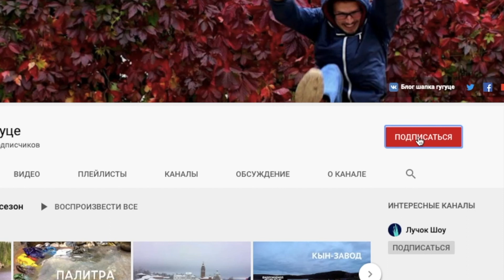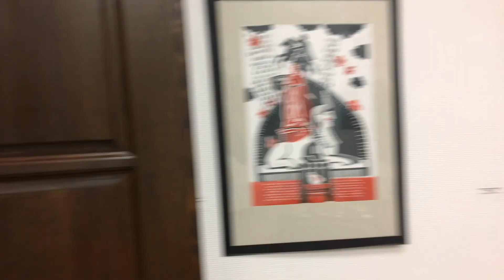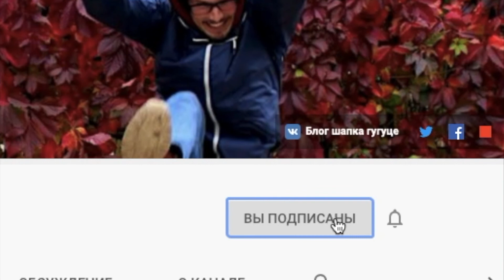ИТОГОВЫЙ ВЫПУСК 2018 2020. ВЛОГ ГУГУЦЕ #23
Выпуск, охватывающий события за два года существования влога. Влог поделён на разделы, знаковые события из моей жизни. Меня зовут Данил Куликов, я художник-живописец веду видеожурнал, освещая культурные события и рассказываю про свою жизнь. Для более полной картины восприятия, предлагаю ознакомиться с другими влогами, выходящими на моём канале!